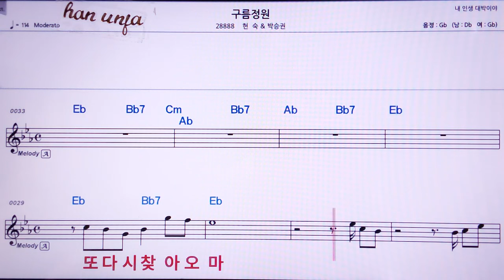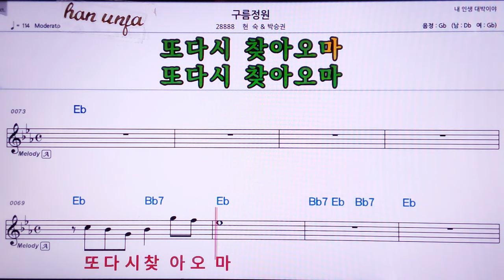💖구름정원/현숙* 박승원 👍MR,노래방, 악보, 코드,Karaoke With Sheet Music